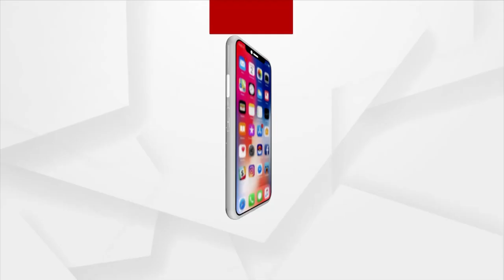BJP Holds 'Har ghar Tiranga' Campaign In Bhubaneswar Ahead Of Independence Day